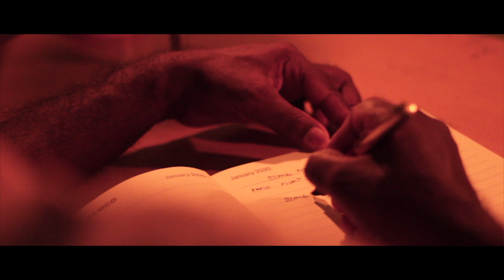SHORT FILM COMPETITION | ENTRY NUMBER:14 | MAACTV